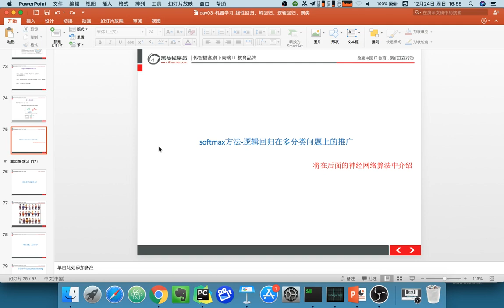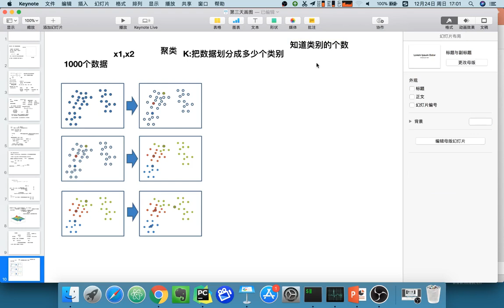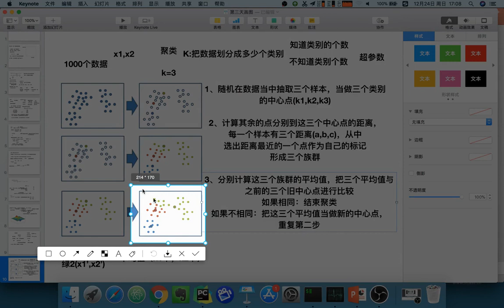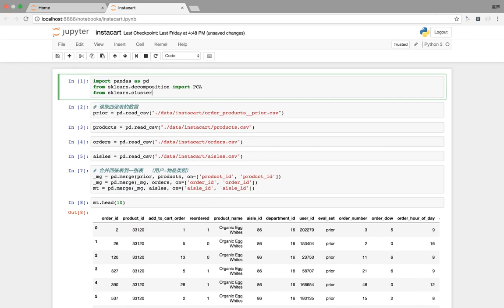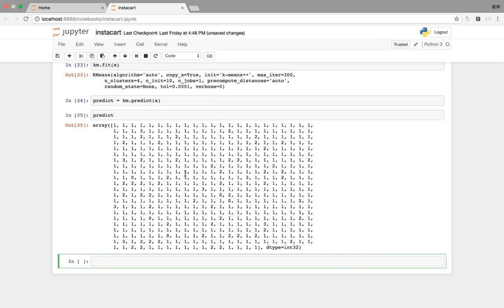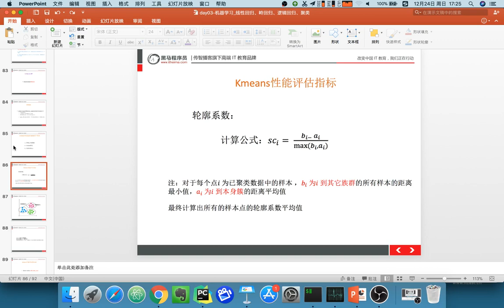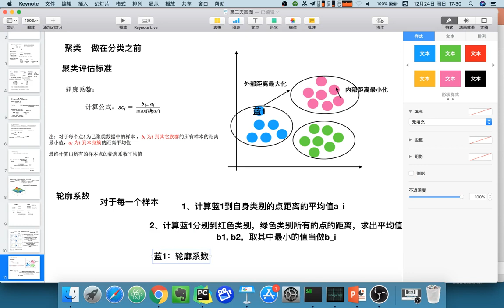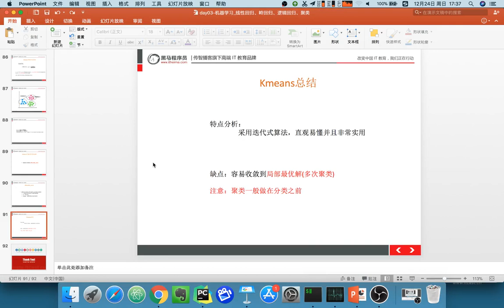22 机器学习丨11 k means丨12 k means原理以及案例